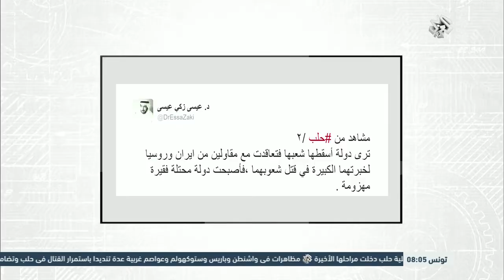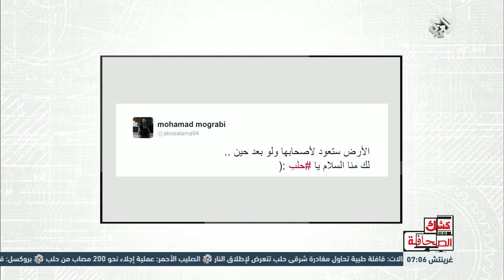كشك الصحافة | 16-12-2016 | الحلقة كاملة